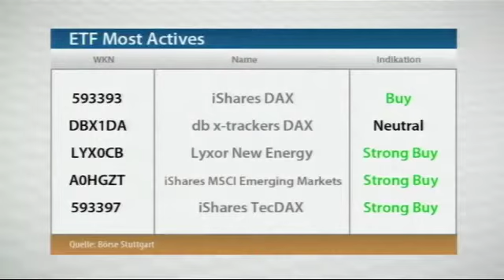ETF-Handel: Nachbeben in Japan verunsichert Anleger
Ein schweres Nachbeben in Japan, sowie eine Tsunami-Warnung rufen den Investoren in Erinnerung, dass die Krise in Japan keineswegs ausgestanden ist. Der DAX verliert im Zuge der Meldung knapp 40 Punkte, die er jedoch im Tagesverlauf wieder aufholen kann. Wie reagieren eigentlich die ETF-Anleger auf die nervösen Märkte? Welche Fonds kommen besonders unter Druck? Michael Görgens, Leiter Fondshandel an der Börse Stuttgart, bei Börse Stuttgart TV.